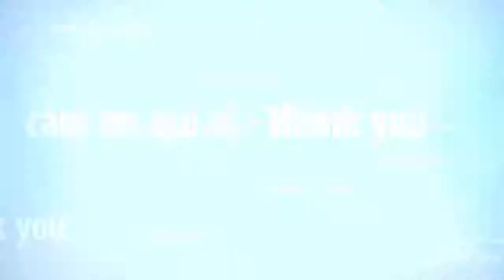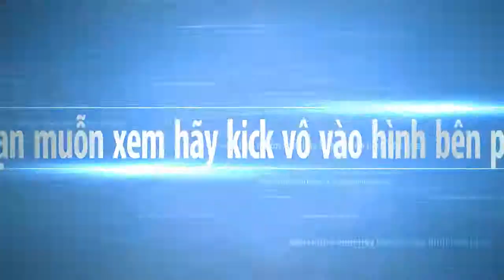thao MAY lumia 430 ( dạy sửa chữa điện thoại )